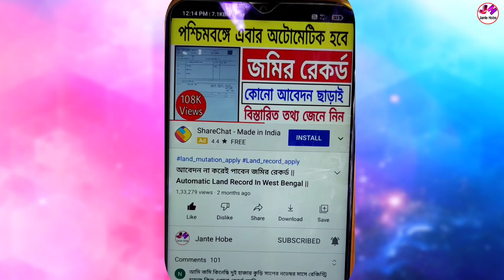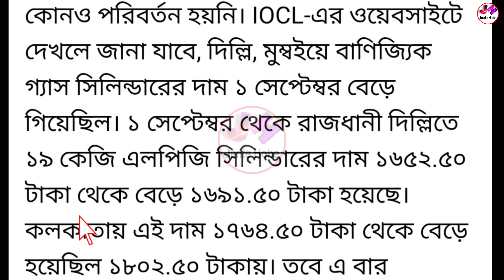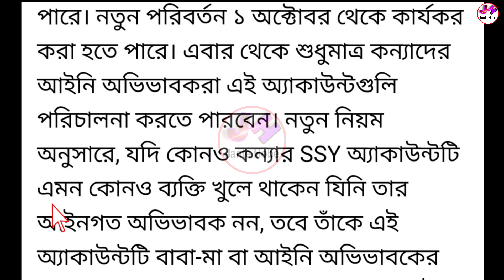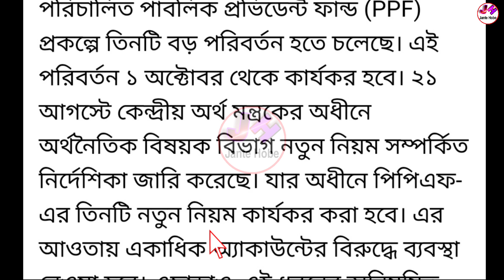১ লা অক্টোবর থেকে ১০ টি নিয়ম চালু হলো, না জানলে বিপদে পড়বেন | 1 october new rules 2024